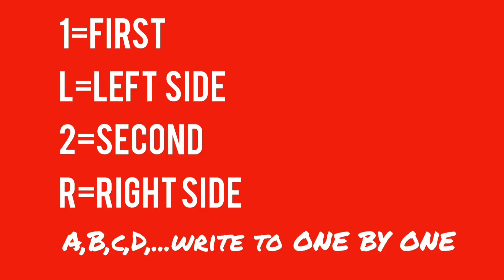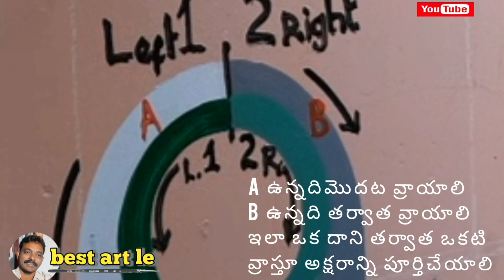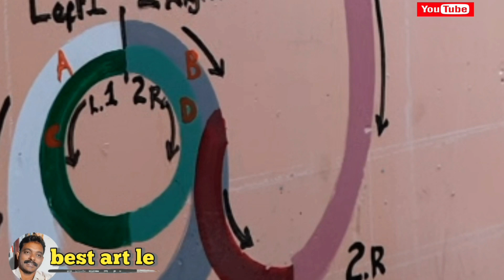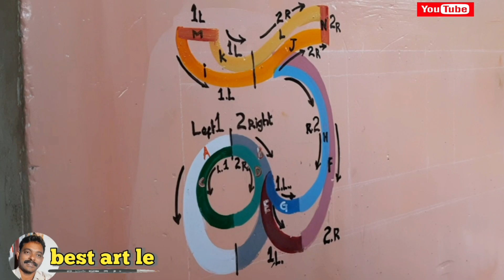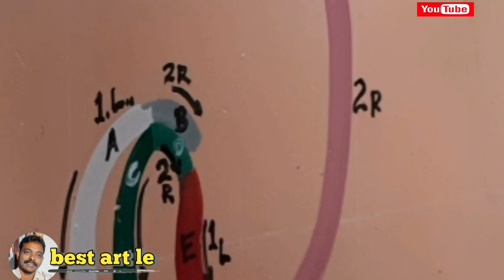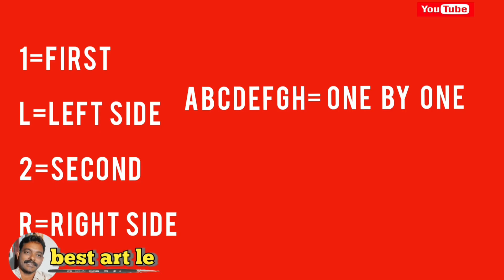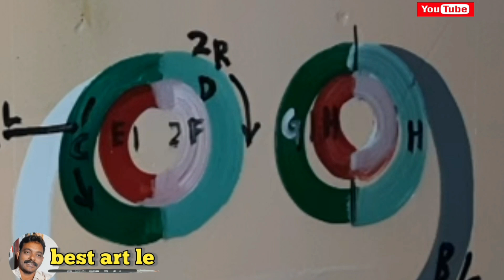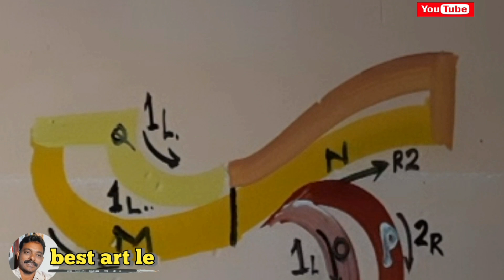1 and 2, Left and Right method/how to write telugu letter/best art le/ttf/best art le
Hi
  "Best art le "
Hi...friends,this is a letter writing tutorial for beginners. I made this method are very easy and simply. I hope its very helpful for beginners.

materials used:
single stroke letter (round )painting
 little finger on shine boards.
4no smooth hair plat brush.
telugu వనిత letters
📖telugu letters 1 and 2,Left and Right method
letters coposed